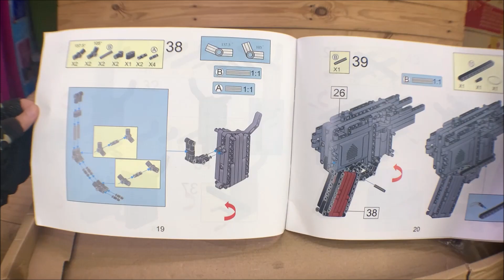Full Auto Firing Mp5 Lego Toy Gun